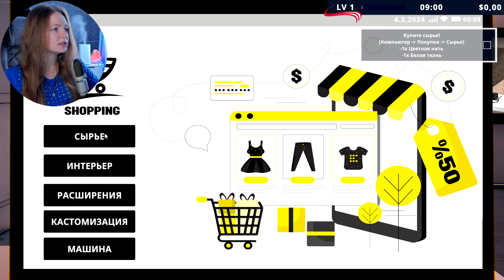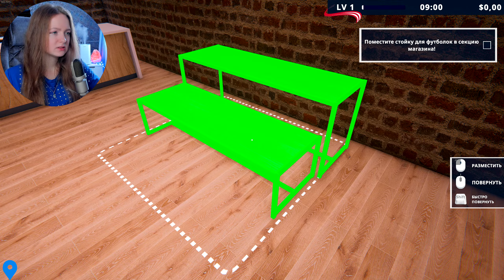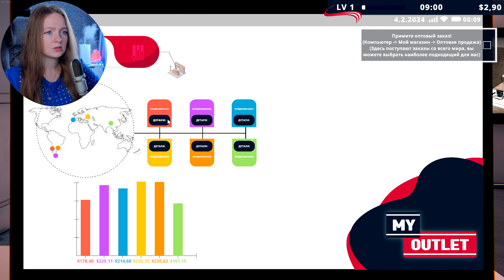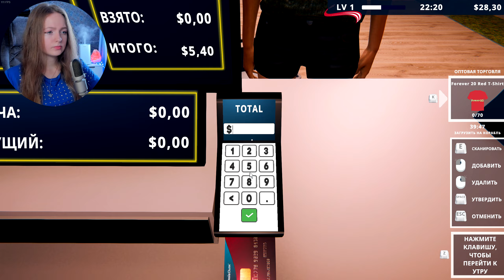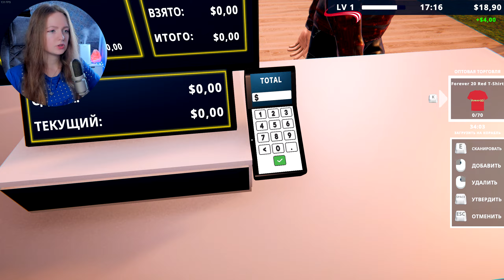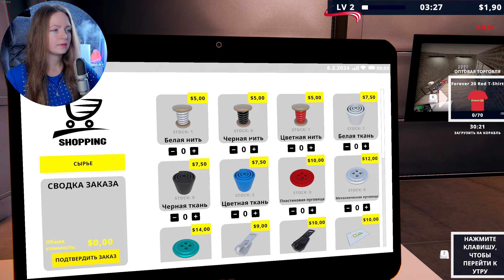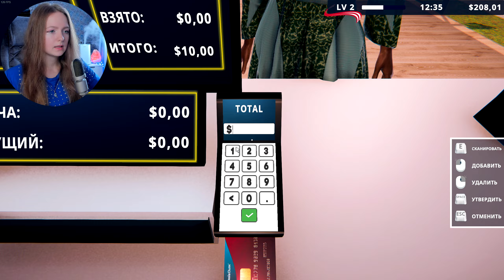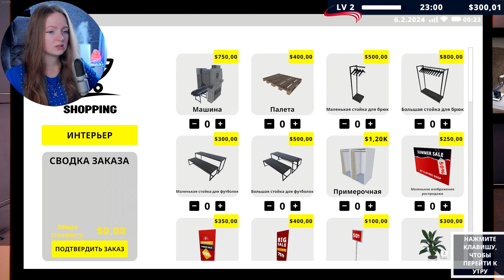ОТКРЫЛА ФАБРИКУ ПО ПРОИЗВОДСТВУ ВЕЩЕЙ ► Factory Outlet Simulator #1